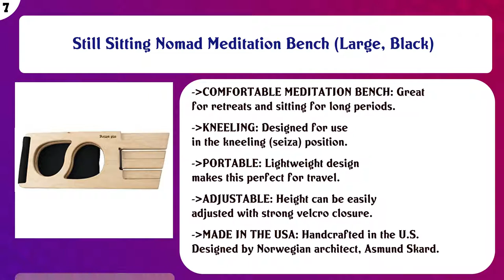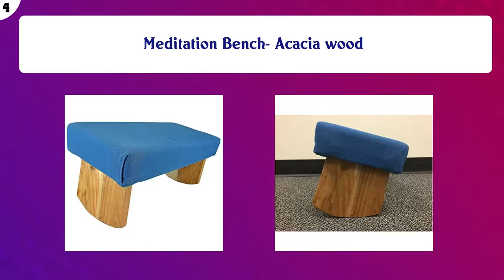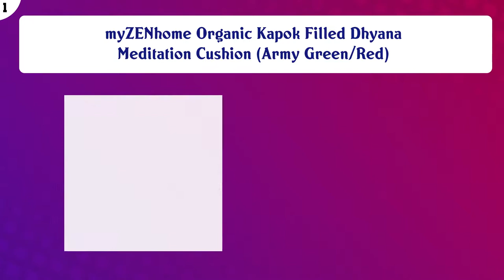Top 10 Meditation Cushions to buy in USA 2021 | Price & Review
Top 10 Meditation Cushions to buy in USA

 Find the links below to buy these products:

 List of top Meditation Cushions:

Samadhi Cushions Gomden Meditation Cushion Set of 2 (Royal Blue)

 Friends of Meditation Extra Large Relaxing Meditation and Yoga Chair with backsupport and Meditation Block

 Alexia Meditation Seat Ergonomically Correct for The Human Physiology Zen Yoga Chair (Black, Vegan Leather)

 Still Sitting Nomad Meditation Bench (Large, Black)

 Brentwood Home Crystal Cove Meditation Cushion, Buckwheat Zafu Oval Floor Pillow, Made in California

 simplysitting Handcrafted Meditation Bench - Meditation Seat from

 Meditation Bench- Acacia wood

 Bean Products Zafu & Zabuton Meditation Cushion Set - Round & XL Oval - Handcrafted in The USA with Organic Ma ...

 Mobile Meditator Inflatable Meditation Cushion and Travel Pillow

 myZENhome Organic Kapok Filled Dhyana Meditation Cushion (Army Green/Red)

 Content of this Video:

10 best products to buy Meditation Cushions USA

 Top rated Meditation Cushions in USA